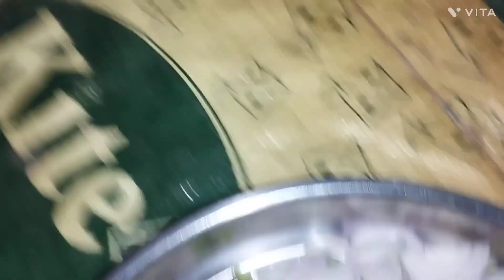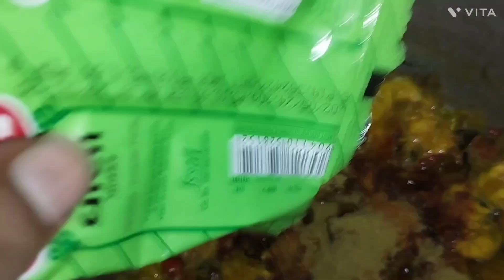chikan tari // चिकन तरी